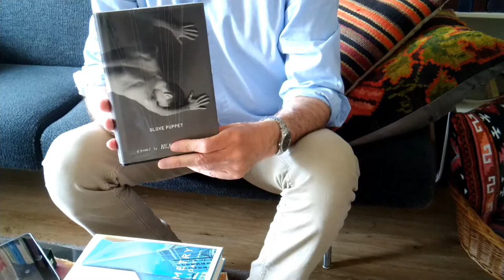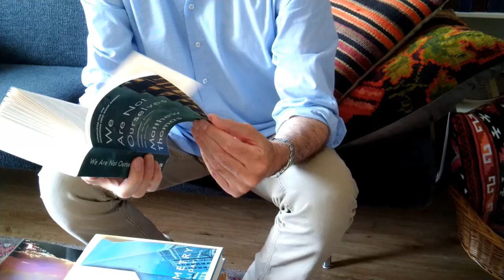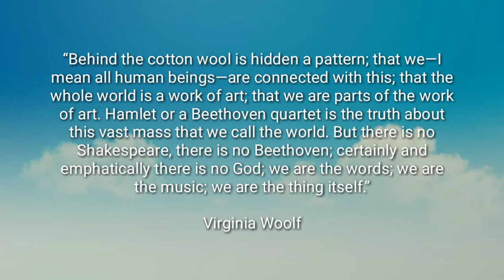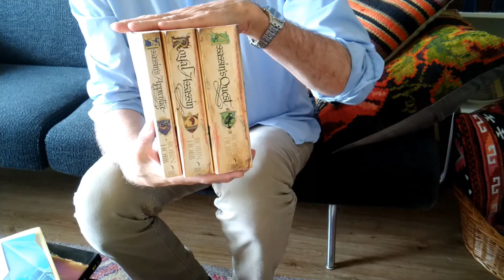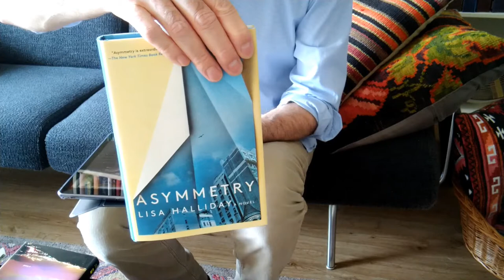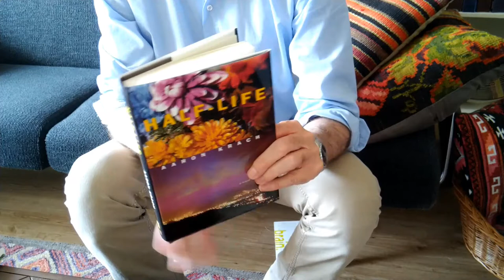Let's Get Shameless Tag!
Books mentioned:

Neil Drinnan - Glove Puppet

Matthew Thomas - We Are Not Ourselves

Stephen Markley - Ohio

Lisa Halliday - Asymmetry

Aaron Krach - Half Life

Virginia Woolf - Moments of Being ; a collection of autobiographical writing

Robin Hobb - The Farseer Trilogy

Shirley Bassey - Big Spender (2000 remastered version) via Google Music